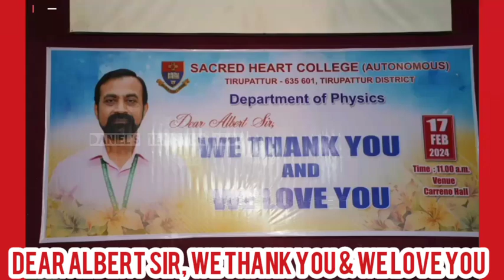Dear Albert Sir, We Thank You & We Love You | Thanks Giving Ceremony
Courtesy To HoD of Physics & College Management @sacredheartcollege-tirupat5074